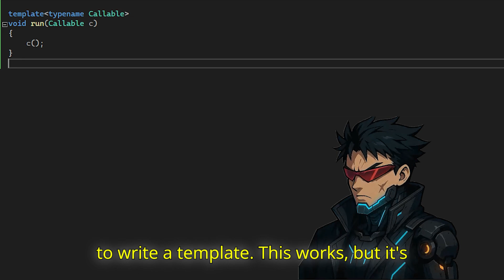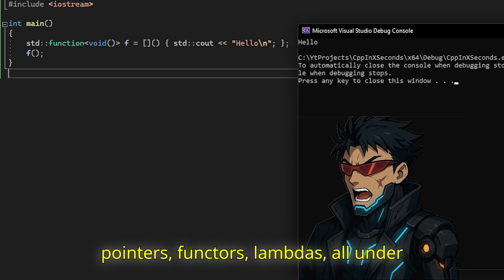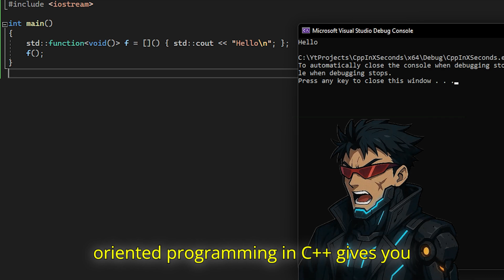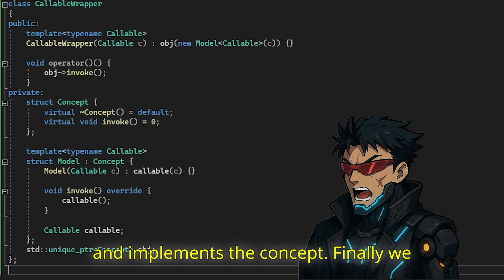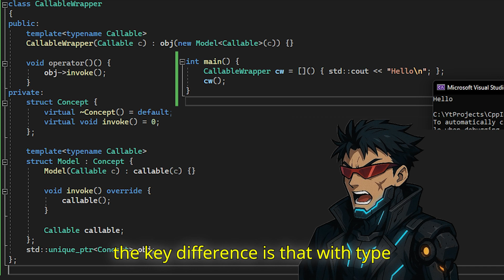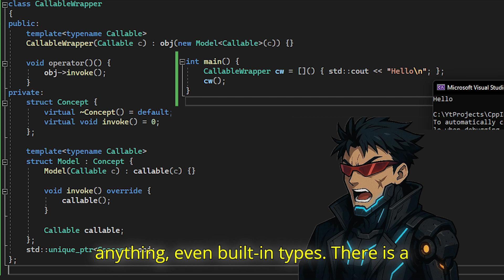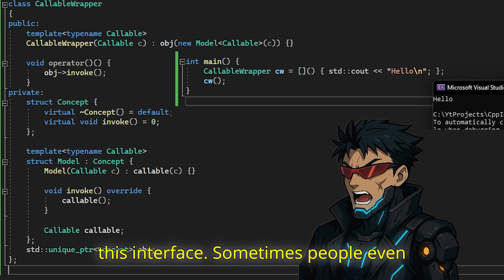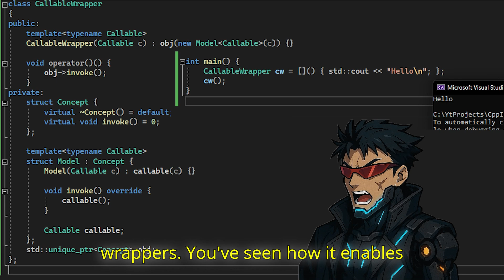Type Erasure: C++’s Hidden Superpower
Introduction to Type Erasure – 0:00
Why Templates Aren’t Enough – 1:57
How std::function Uses Type Erasure – 2:49
Building a Minimal Type Erased Wrapper – 3:46
Use Cases, Costs, and Best Practices – 5:02
Concepts vs. Type Erasure in C++20 – 5:49
When and Why to Use Type Erasure – 6:33
Final Thoughts and Summary – 7:00